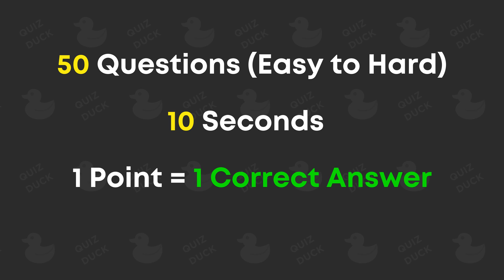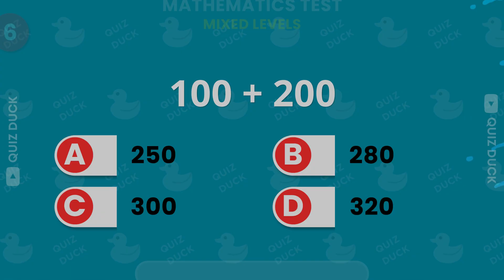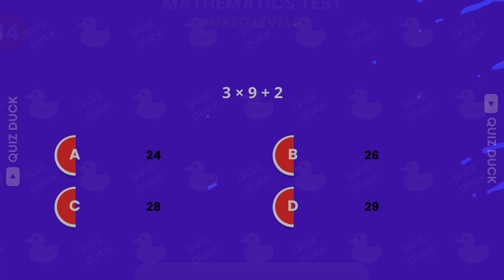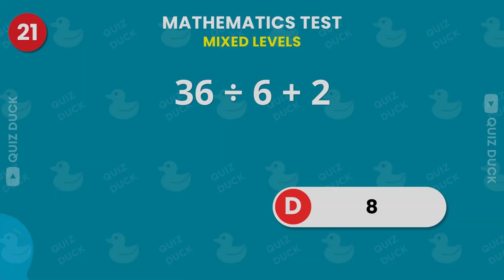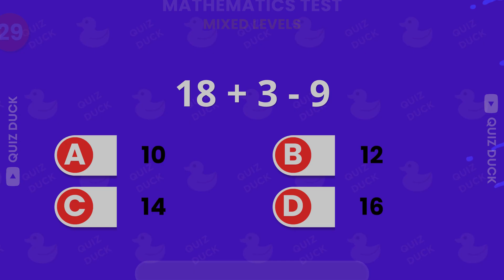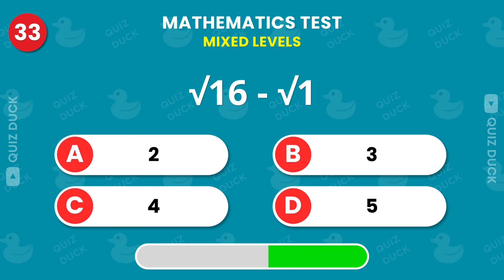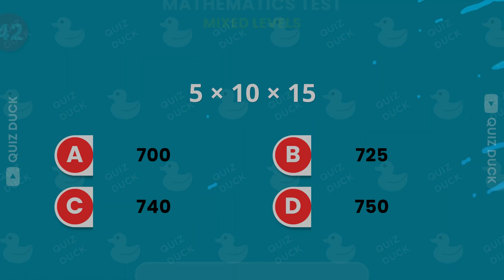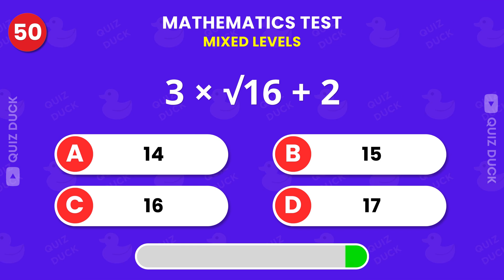Basis Math Test Quiz - Can You Score 50/50?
In today’s quiz, there are 50 mixed-level math quiz questions ranging from easy to hard, and you’ll have 10 seconds to answer each one. Get one point for every correct answer!

A big thank you to the commenters on our last video!

Keep count of your score, and let’s play math quiz!